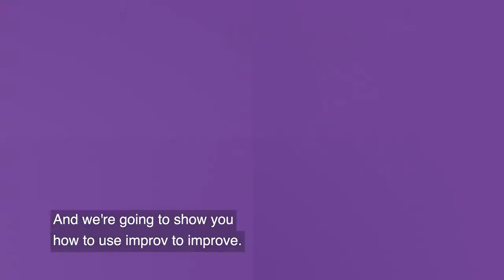How to Turn Failure Into Opportunity (Episode 2/6)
In this digital world, learning from human mistakes can result in big opportunities. Digital Talent Leader Sarah McEneaney & Talent Acquistion Leader Rod Adams share why it's important to create a culture that accepts failing fast and experimenting.